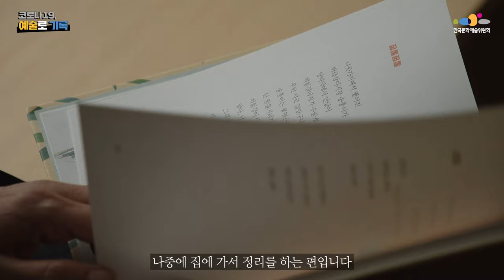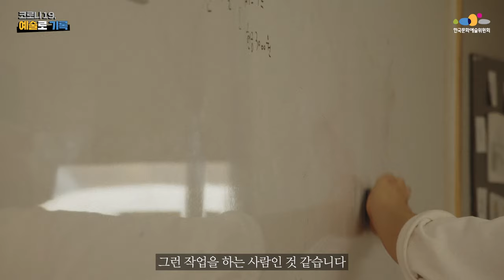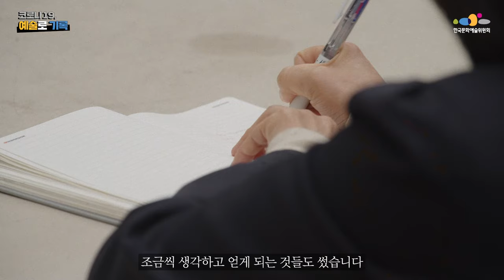[코로나19, 예술로 기록] 미리 가보는 예술로 기록 산책 18편 - 장세정 작가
아이들을 위한 글을 쓰니깐
저는 아이들 옆에 쪼그려서
세상을 바라보는 사람인 것 같아요.
아이들의 눈높이에서 아이들을 대변하는 장세정 작가의 이야기,
미리 가보는 예술로 기록 산책에서 만나보세요.